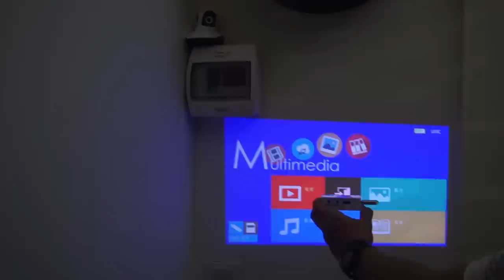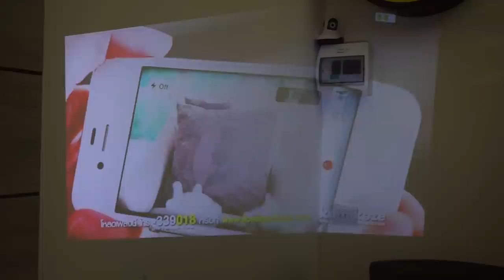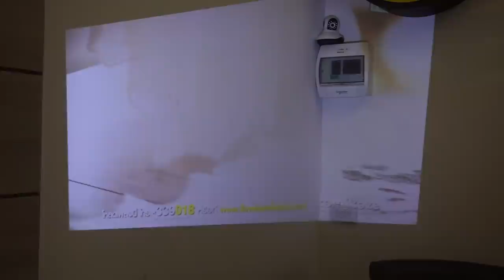review uc50 miniprojector ขาย ราคาถูก เพียง 4290 บาทเท่านั้น